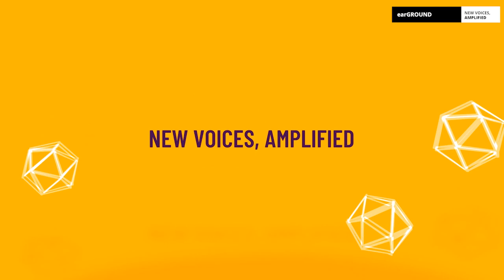Full Interview _ METAPHYSICS _ A Piece of Ebony, Söhne Mannheims and the Zimbabwe situation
LIVE _ METAPHYSICS _ one of the Hip Hop pioneers in Zimbabwe. Herbert Schwamborn a Zimbabwean born film and music producer, also known by his artist name of Metaphysics. He is most famous for being a member of the multi-platinum selling German band Söhne Mannheims (Sons of Mannheim).He is also the founder of Gandanga Music Zimbabwe, a record label based in Zimbabwe and Germany.
He founded one of Zimbabwe's first Hip-Hop groups "Lethal Language" the group was featured in the USA based magazine The Source . In 1992 Herbert formed the group "A Peace Of Ebony" which went on to break radio chart history in Zimbabwe with a song titled "Pretend it never happened".